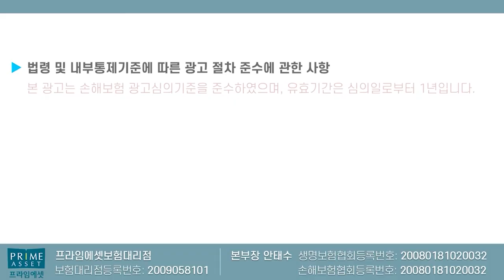전설이 될 운전자보험이 될 자부상80만!! (저렴한 자부상60만원 1만원대로 굿~)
전설의 운전자보험이 될 자부상 80만원과 60만원
저렴하게 구성이 가능하며

감사합니다!!

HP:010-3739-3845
카톡친구추가:r2an
카톡플러스친구:보험왕